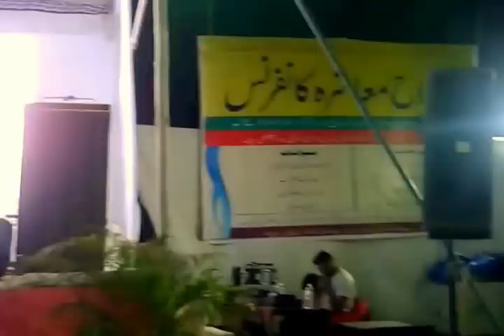Hindustan mein islam Kaun Laaya? - Allama Jalaluddin Qasmi (21st Feb.2016 At Pune)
Recorded By Abu Hamza Salafi with S DUOS-3 Mobile Cam on 21st Feb. 2016 @Chikhali,Pune